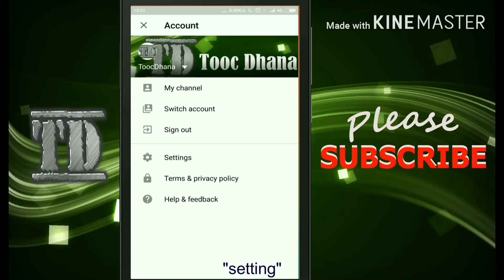How To Clear Watch And Search Youtube History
When you watch a video on YouTube, its watch history and search will be saved forever.

To find out how to clear the watch and search history on YouTube, please watch this video.